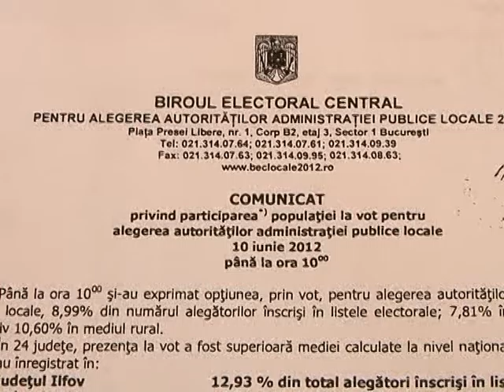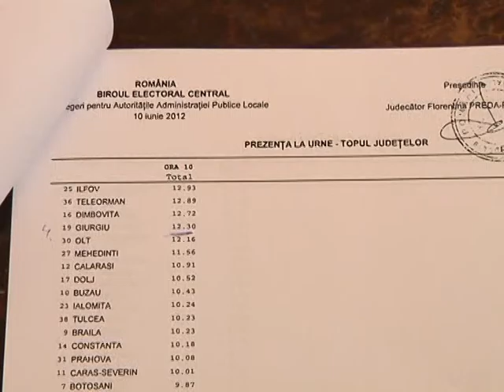SECTIA 25 2 10 iun1